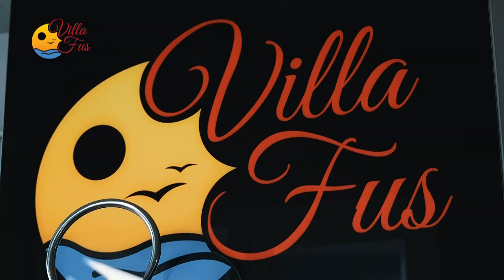Villa FUS w Jarosławcu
Zapraszamy do Jarosławca gdzie słońce w ciągu roku świeci o 28 dni więcej niż na całym wybrzeżu! Villa Fus to kilkuletni nadmorski hotel znajdujący się w malowniczej miejscowości Jarosławiec. Do Państwa dyspozycji oddajemy 13 nowoczesnych i komfortowych pokoi oraz 2 domki 4-osobowe z aneksem kuchennym. Obiekt położony jest 300m od piaszczystej plaży. Ośrodek otacza zielony ogród z altanami letnimi, sprzętem do grillowania i placem zabaw dla dzieci. W ogrodzie znajdują się leżaki dla naszych Gości, którzy pragną relaksu na świeżym powietrzu. Zapraszamy rodziny z dziećmi, osoby indywidualne oraz grupy zorganizowane. Posiadamy własny parking na terenie ośrodka.
Villa Fus
ul. Bałtycka 81
76-107 Jarosławiec
tel. kontaktowy 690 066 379